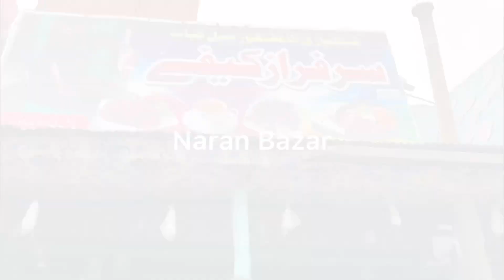Naran(Best Place To Visit.Having Everything For Nature Lovers).Take Memories,Leave Only Footprints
Naran is a medium-sized town situated in upper kaghan valley which is a part of Khyber Pakhtun khwa province of Pakistan. It is one of the most beautiful part of northern areas in pakistan which is elevated 2500 meters above sea level. Its beauty captures a lot of people towards itself and thus it is a famous resort for tourists and trekkers. The weather of Naran is very cold. The ice on the moutain tops never melts, even in months of June and Jully there are glaciers and mountains are covered with snow.